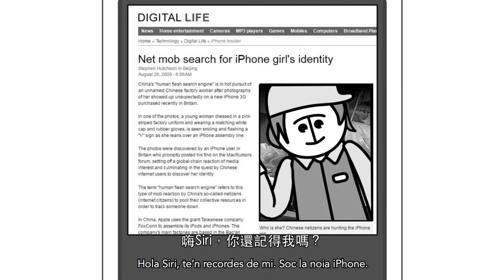iSlave at 10 – Per què té dificultats la noia de l'iPhone?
Vídeo del taller "iSlave at 10: 10 anys d'esclavitud moderna per fabricar els iPhone", a càrrec de SETEM Catalunya i SACOM i que es va realitzar al Mobile Social Congress 2018: